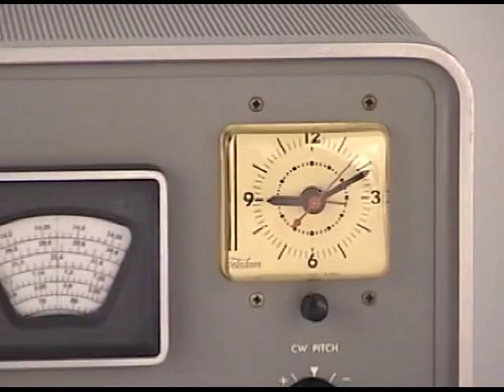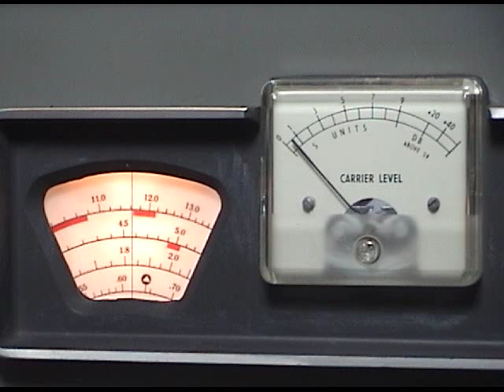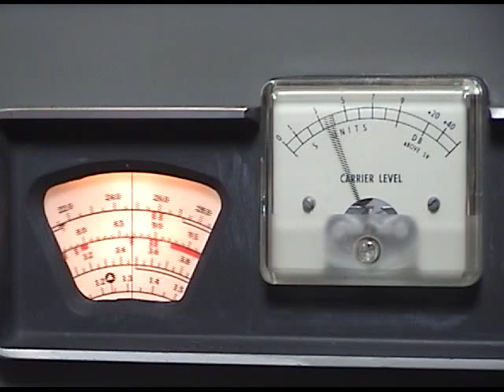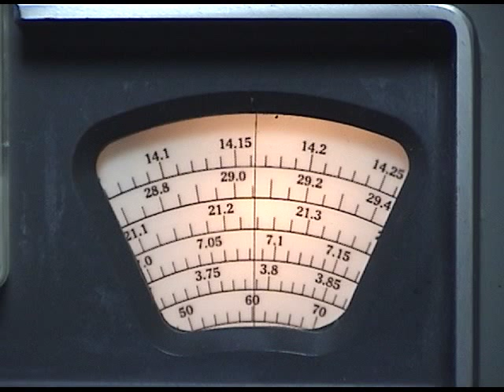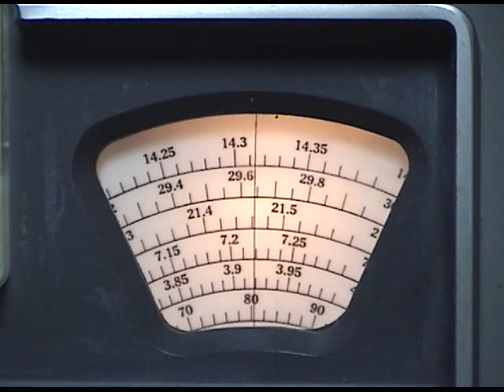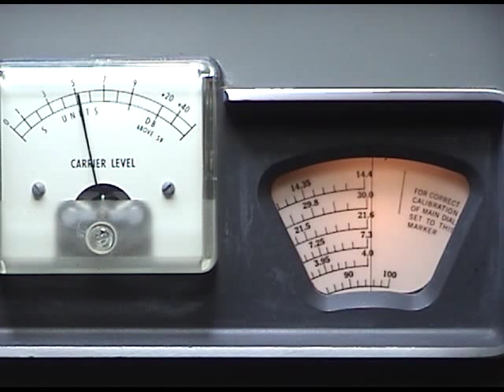Hammarlund HQ-145 Receiver